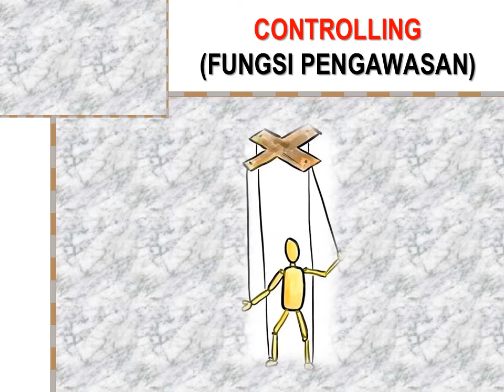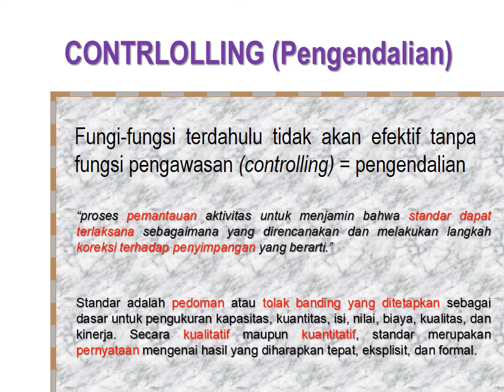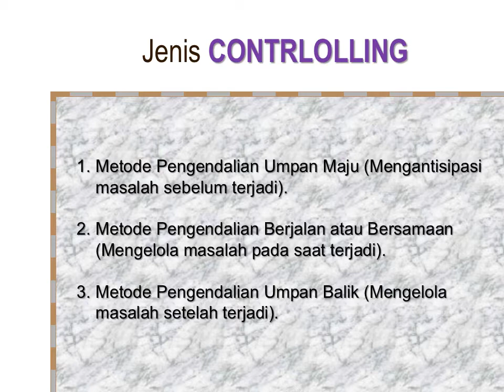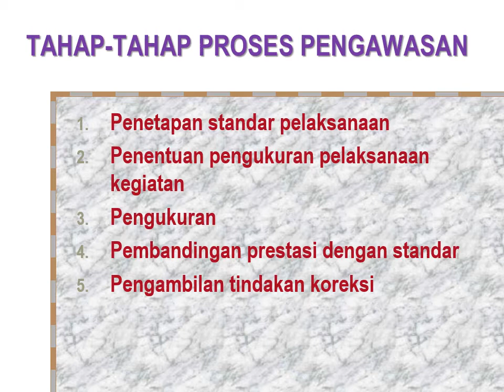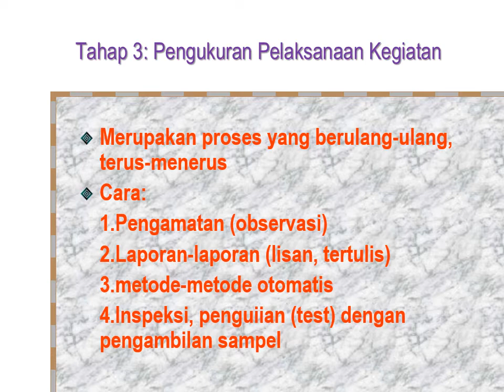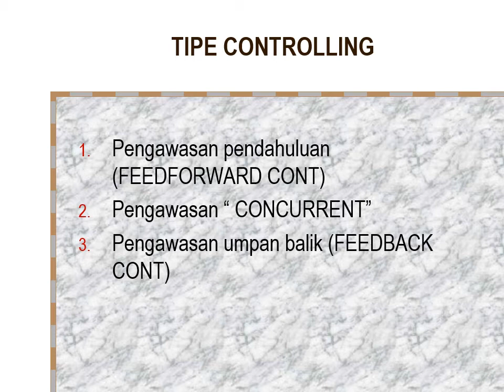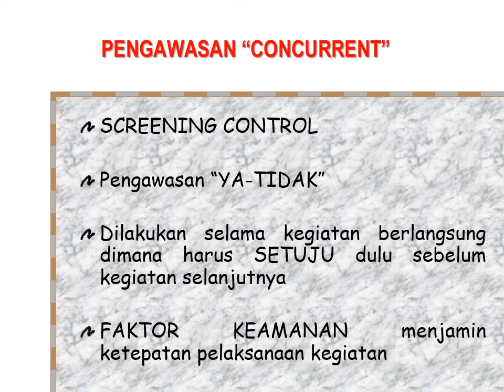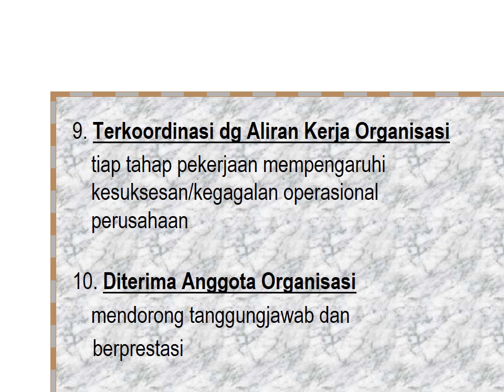Manajemen sesi 9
9. CONTROLLING(FUNGSI PENGAWASAN)